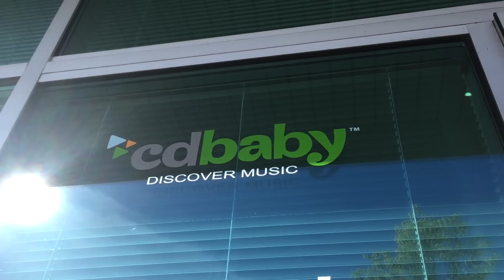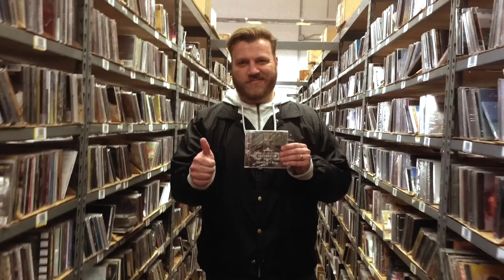Discover Music - From the Crates: SoundsGood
Yo! It's TBT once again and Brad is back with a brand new edition of CD Baby's From the Crates with a little bit of flava for your ears.